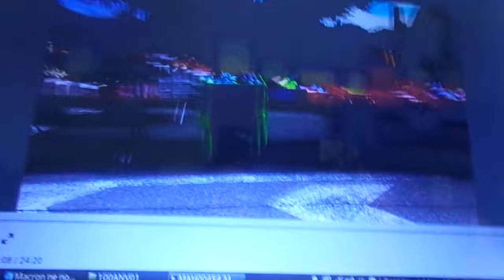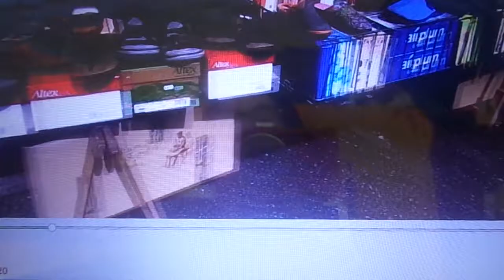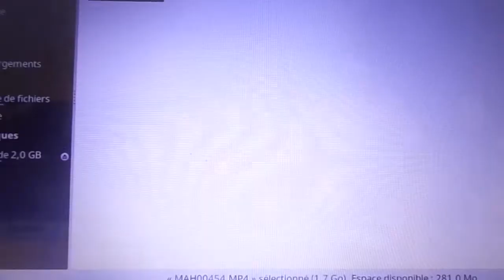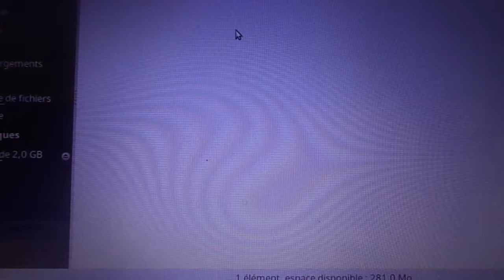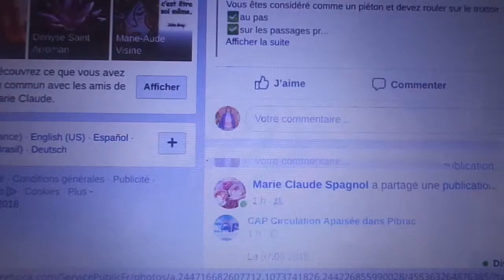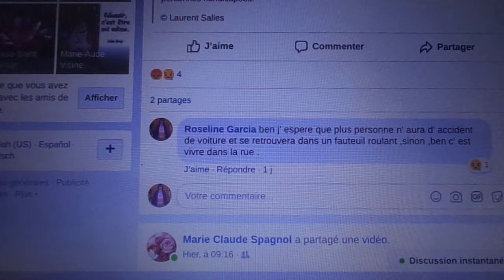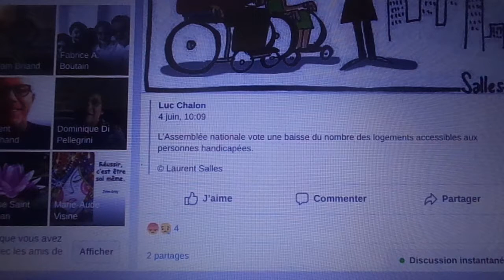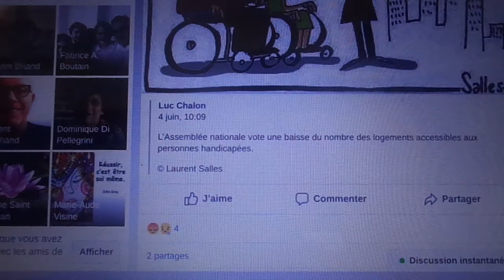MAH00455 une voiture garée sur le passage piéton.